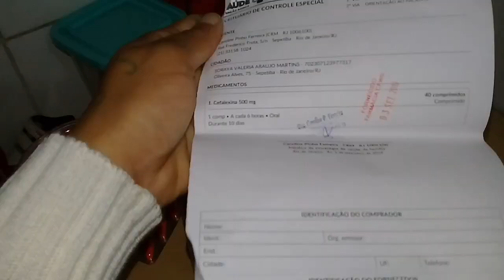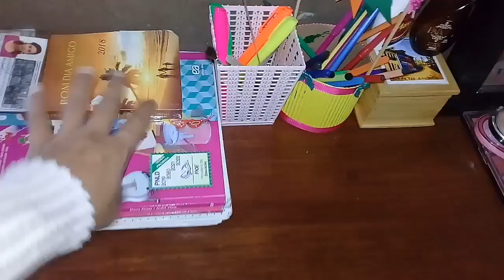A PRATELEIRA DA COZINHA FICOU PRONTA😍/Organizando a casa|Soraya Martins